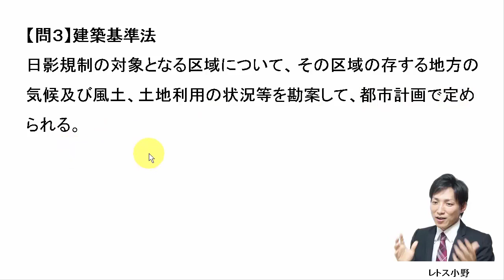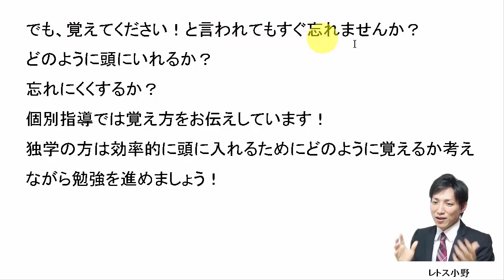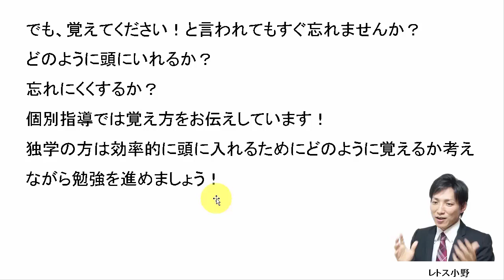12月2日の３問【レトス小野】宅建過去問解説